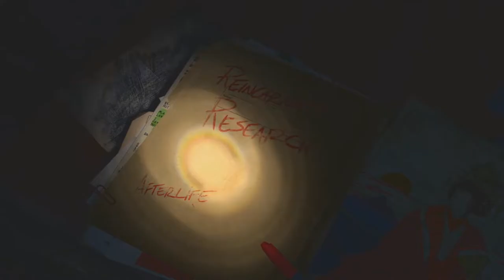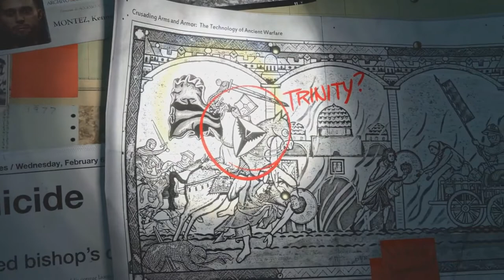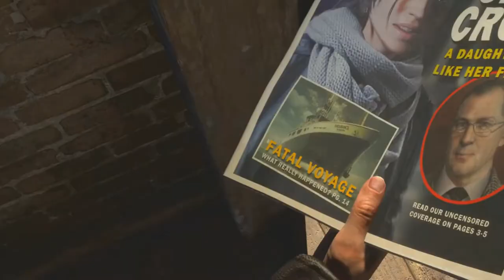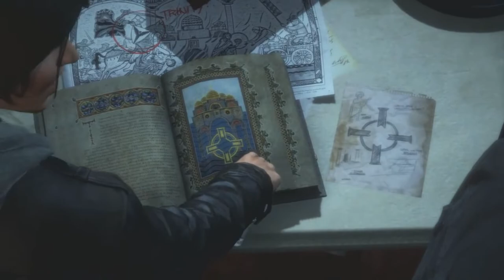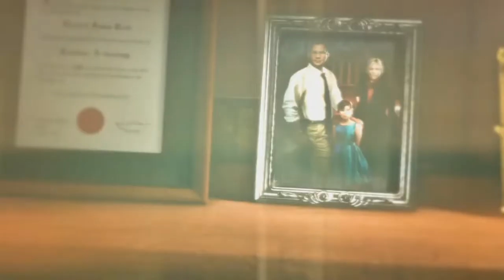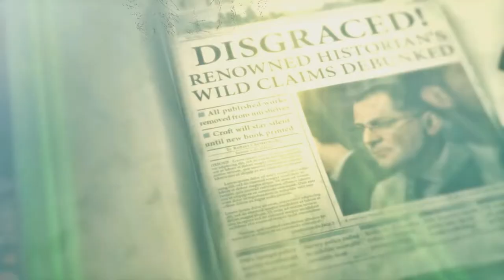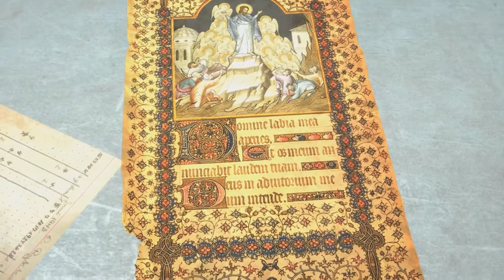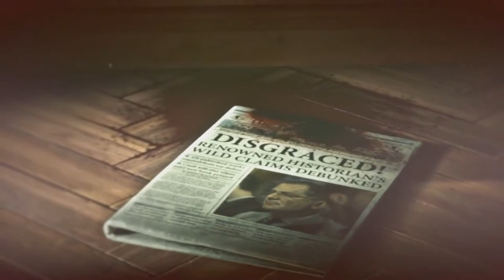RISE OF THE TOMB RAIDER ALL CUT SCENES (GAME MOVIE) FULL STORY 1080P HD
Rise of the Tomb Raider All Cutscenes (Game Movie) Full Story 1080p HD

NEW RISE OF THE TOMB RAIDER FULL GAME WALKTHROUGH STARTING NEXT WEEK.
IT'LL BE ON HARD MODE, ITS NOT THAT DIFFICULT TO DO. ITS JUST FUN TO DO.